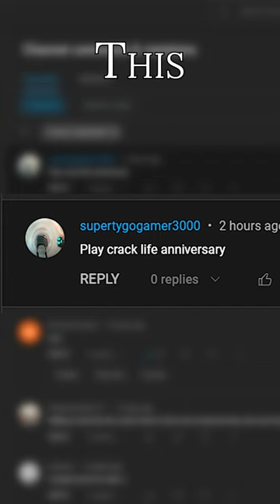HAPPY ANNIVERSARY! | Crack-Life GoldSrc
ℹ️ QUICK INFO ℹ️
Having a quick look at Crack-Life a crazy mod for Half-Life GoldSrc, This adds and changes Half-Life to make it more… Erm.. Well, Watch and find out.

🎮 GAME INFO 🎮
Crack-Life is a retarded, unfunny, racist, offensive mod. It was made from total boredom. It features a bunch of overused jokes and memes that only get more annoying every time you hear them.